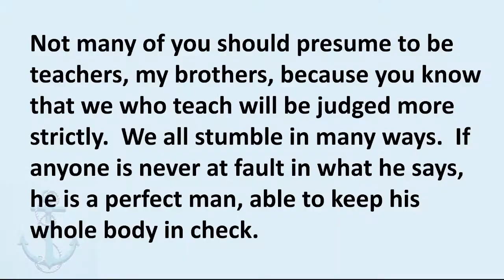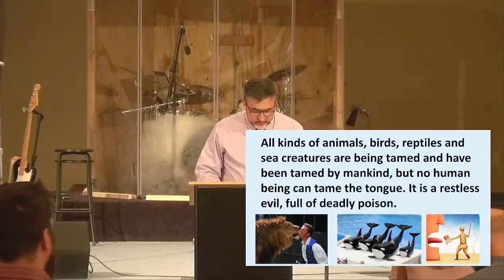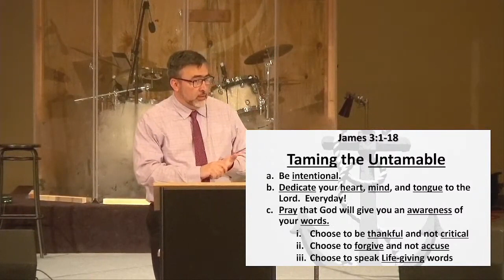2:20:22 Pastor Steve James 3:1 18 (Ending got cut off)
Pastor Steve continues in our series on the book of James.